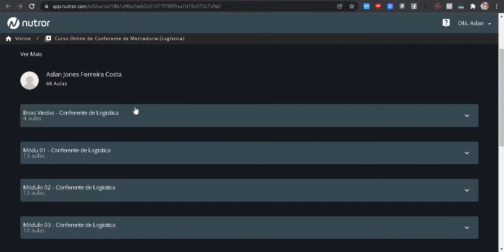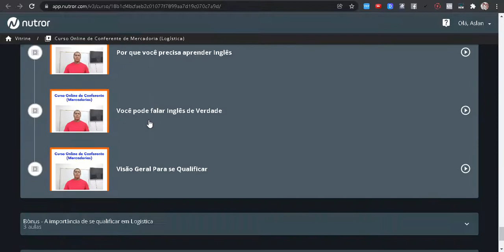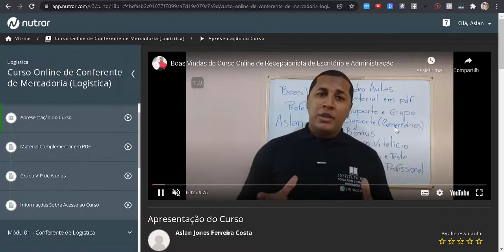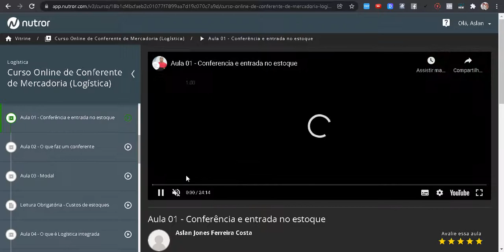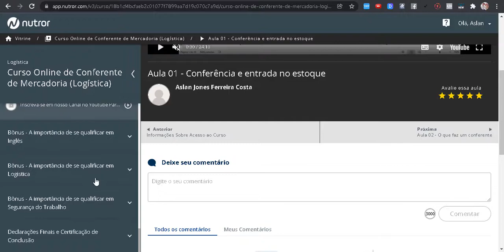Veja Como Vai Funcionar o Curso Online de Conferente do Instituto SESF